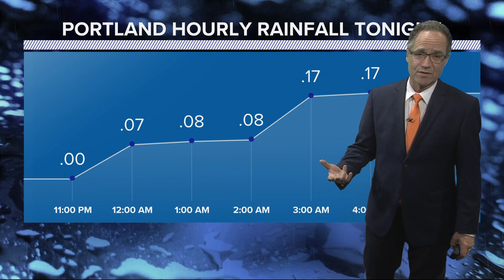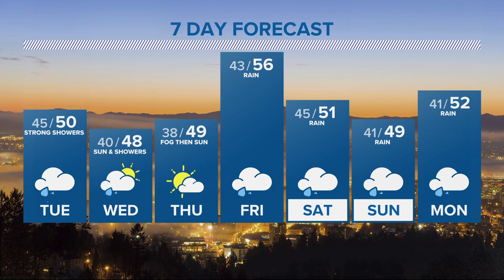KGW Forecast: 11 p.m., Monday, Oct. 31, 2022